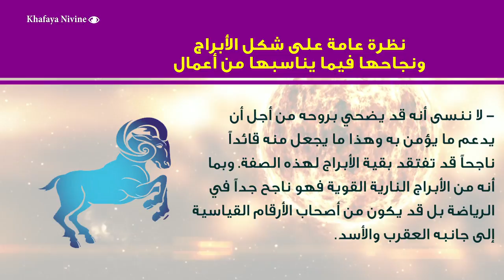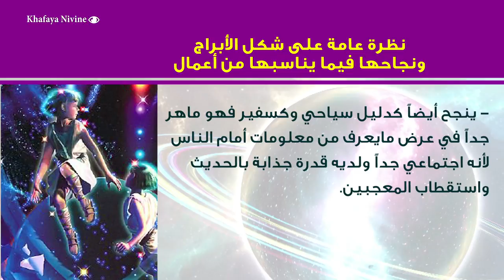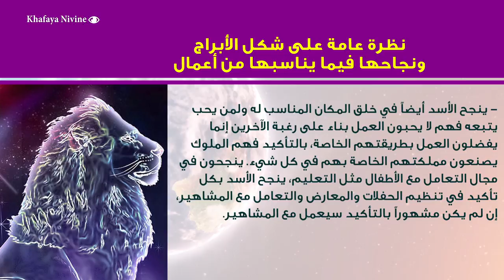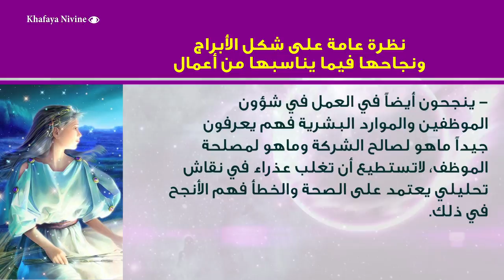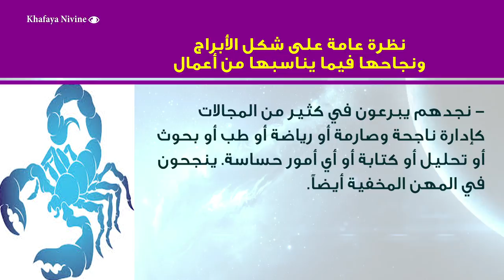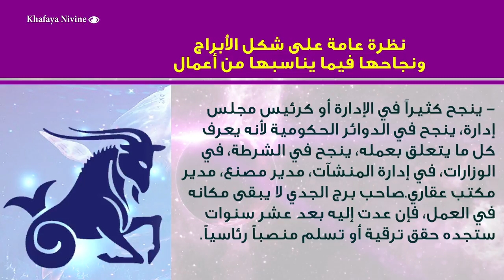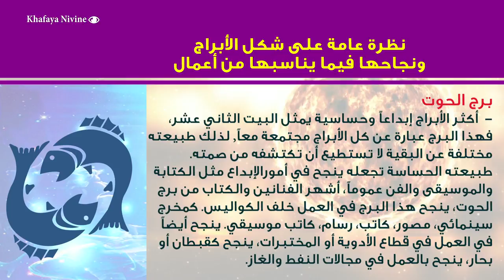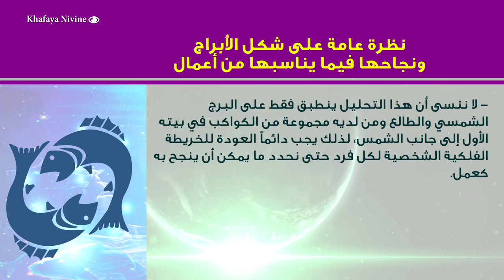نظرة عامة على شكل الأبراج ونجاحها فيما يناسبها من أعمال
اسم البرنامج
بالتفصيل الممل
2019
حظك اليوم
من مواليد هذا البرج فى مثل هذا اليوم
توقعات الابراج